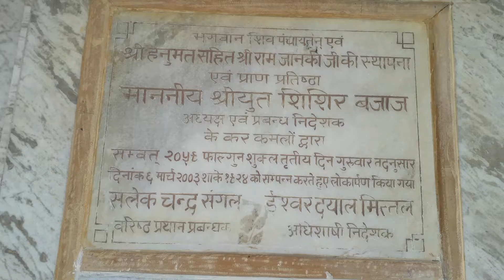माननीय श्रीयुत शिशिर बजाज के शुभ हाथ से कैम्पस मे मंदिर बनवाया गया ( information temple)